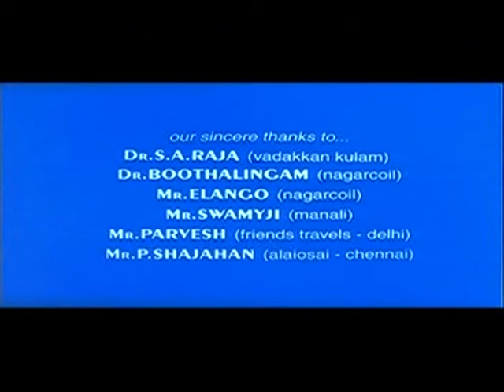Clip VTS 10 100006709 01 11